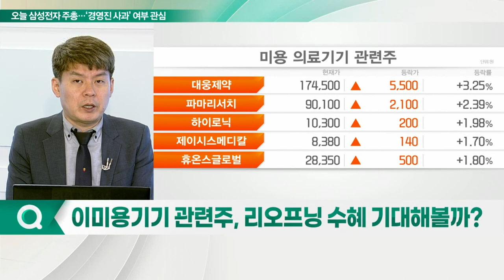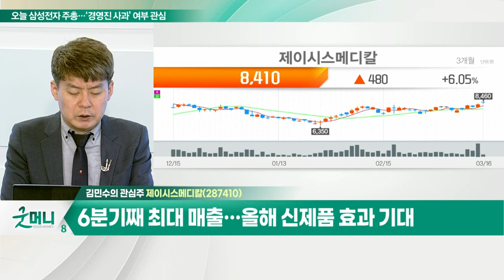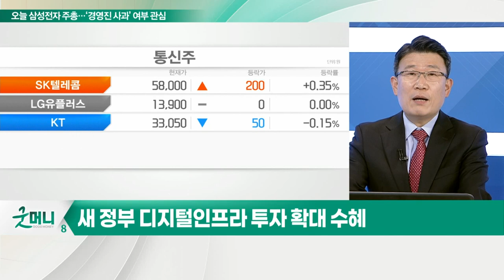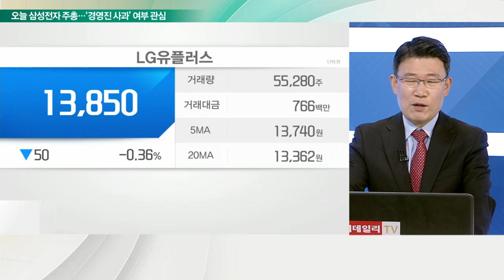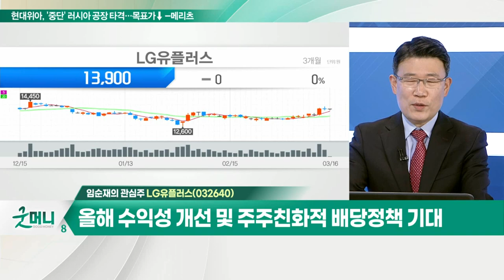제이시스메디칼... 시노슈어향 재계약 및 국내와 일본 수요 증가 기대 / LG유플러스... 작년 영업이익 사상 최대 실적 기록_개장 관심주 (20220316)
Q. 이미용기기 관련주, 리오프닝 수혜 기대해 볼까?
- 작년말 이후 수출 양호

- 피부미용 의료기기 제작·유통… 3~4년 주기 속 소모품 매출
- 글로벌 각국 인증 보유
- 시노슈어향 재계약 및 국내와 일본 수요 증가 기대
- 6분기째 최대 매출… 올해 신제품 효과 기대

Q. 약세장서 주목받는 통신주, 저평가·고배당 노려볼까?
- 적은 변동성과 높은 배당수익률 기대
- 새 정부 디지털 인프라 투자 확대 수혜
- 신사업 분야로 메타버스 시장 진출
- 올해 실적 호조세 지속 전망

- 작년 영업이익 사상 최대 실적 기록
- 메타버스 등 미래 신사업 기대감 고조
- 올해 수익성 개선 및 주주친화적 배당정책 기대